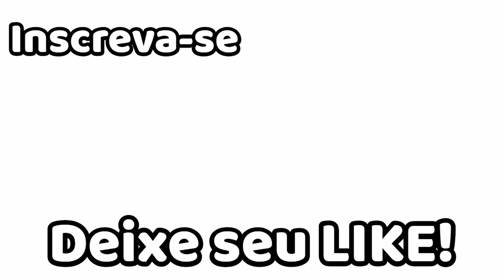Geléia de Manga e Maracujá, a melhor receita da internet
Receita:
  -  1kg e 500 gramas de manga cortada em cubos
  -  300 gramas de polpa de maracujá
  -  100 gramas de açúcar
O processo de cozimento da geléia varia de 15 à 25 minutos, ou ate você ver que deu o ponto da geléia.
Como prometido no vídeo:
Regina Nunes
Carapicuiba- São Paulo
Assista nossos outros videos:
Minha vida na Florida EUA ➜ Loja de decoracão nos EUA ➜ Curta como fazer pão de aveia ➜ Curtam como fazer frango agridoce chinês ➜ Curtam como fazer macarrão com camarão ao molho de q1ueijo ➜ Curtam como fazer empadão fitness com aveia em flocos ➜ Curtam como fazer bala de gengibre ➜ Curtam como fazer farofa de alho com bacon ➜ Curtam como fazer filé de frango com creme de milho com queijo ➜ Curtam como fazer arroz cremoso ➜ Curtam como fazer macarrão à bolonhesa ➜